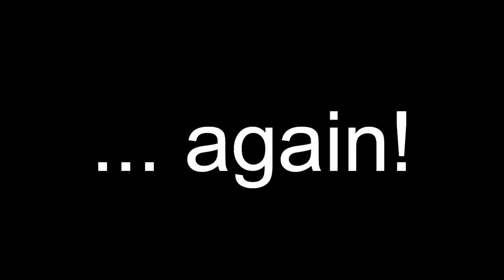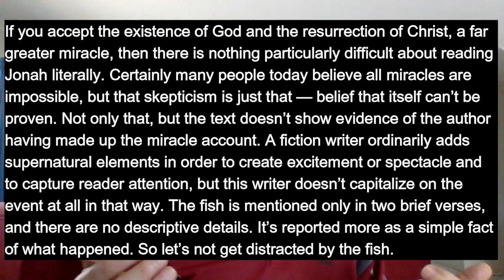Jonah in the belly of the whale.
Many Christians don't understand what kind of story this is.

'Christianity.com' - 'Why Is the Story and Meaning of Jonah and the Whale Often Mistaken?